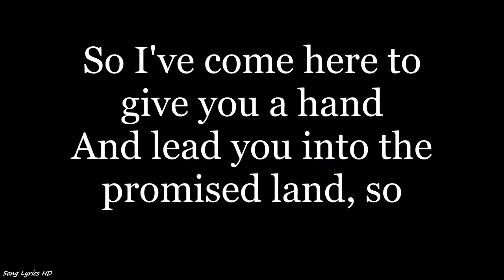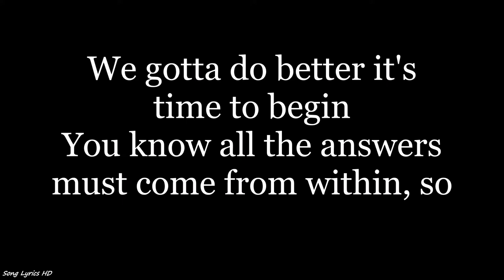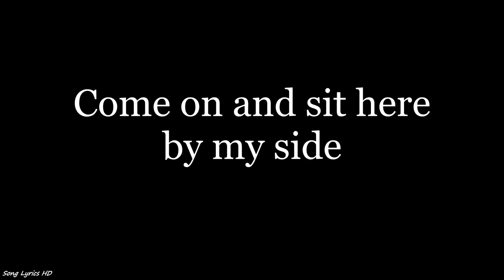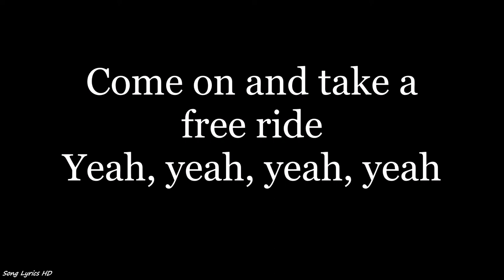The Edgar Winter Group - Free Ride (Lyrics HD)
Listen to "Free Ride" by The Edgar Winter Group, and learn the lyrics as they go along!

Contact Multiverse Media for a takedown! (Email found in "about")